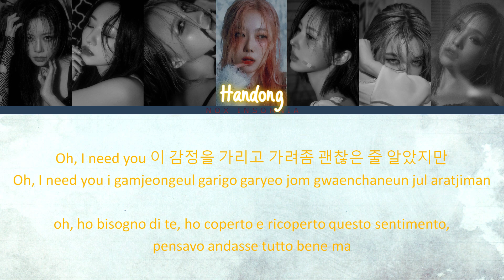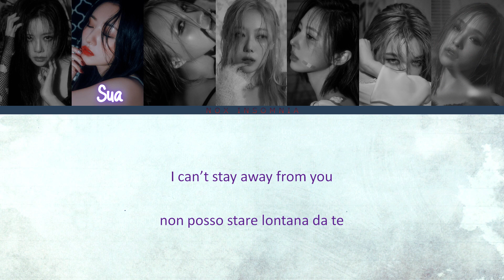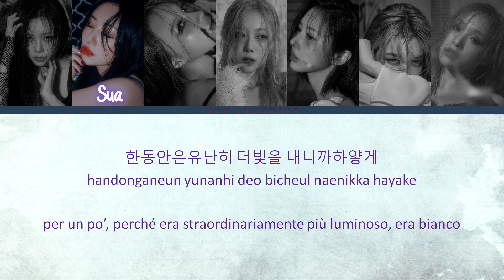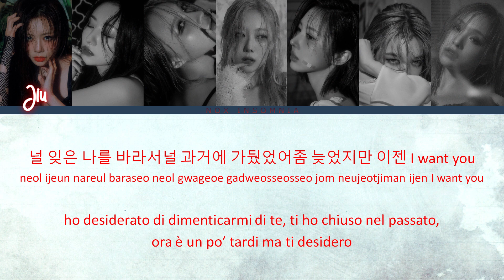Dreamcatcher(드림캐쳐) - 'To. You' [Color Coded Lyrics HAN/ROM/SUB ITA]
All Rights Administered by Happy Face Entertainment , Dreamcatcher Company , Sony Music Entertainment

• Song: 'To. You'
• Album: Apocalypse [from us]
• Released: 23.05.24
• Members:  JiU, SuA, Siyeon, Handong, Yoohyeon, Dami, Gahyeon
• My Bias:  Yoohyeon